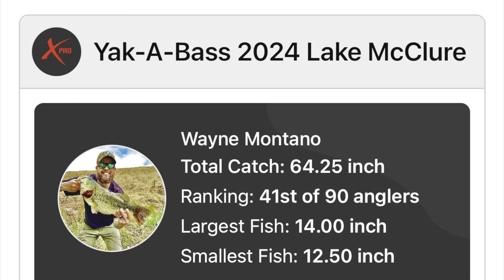FEAST OR FAMINE, Lake McClure? | 4th Stop YAK-A-BASS Kayak Tournament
In the 4th stop on the Yak-A-Bass Tournament Trail I head to Lake McClure. Last time I was here it was cold and snowing. This weekend conditions are warm and sunny should make for good fishing or will it…